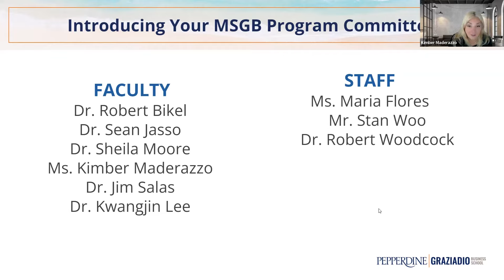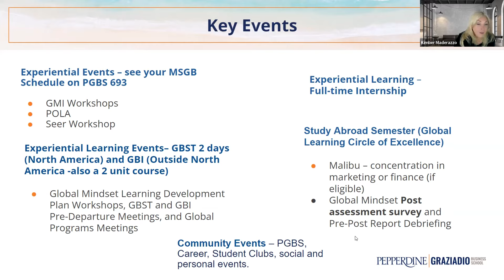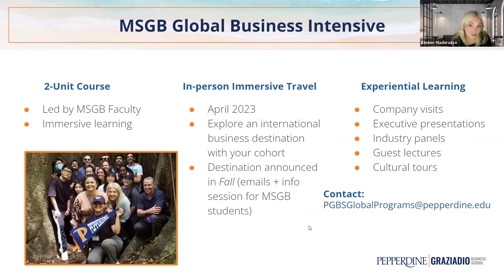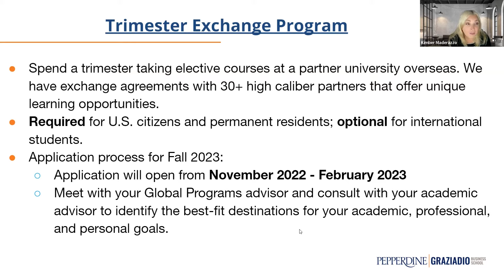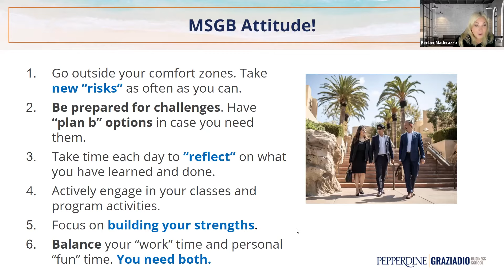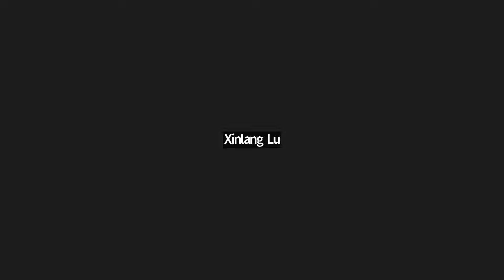MSGB Program Overview: Meet Your Faculty